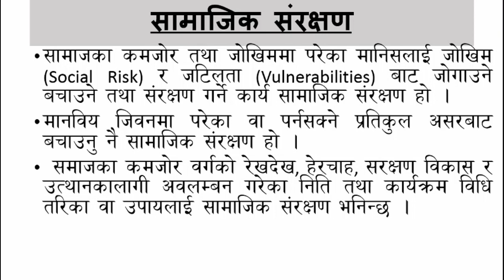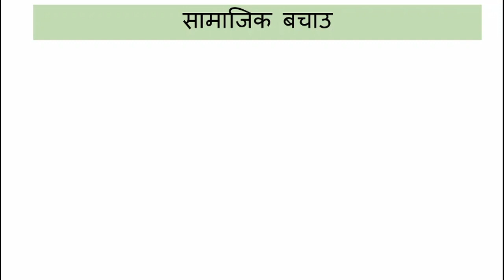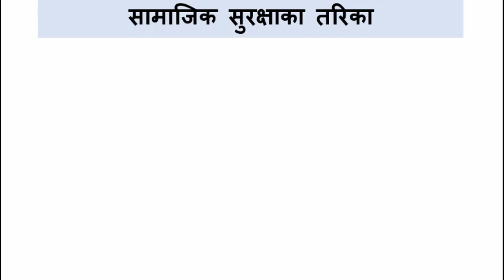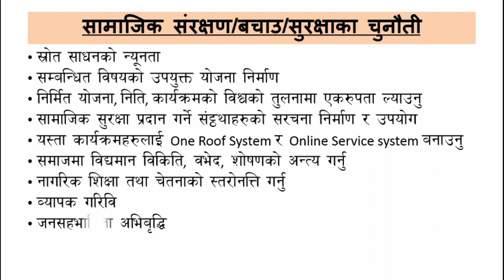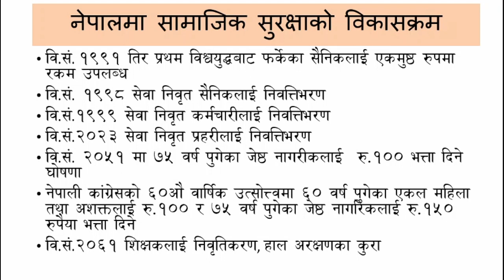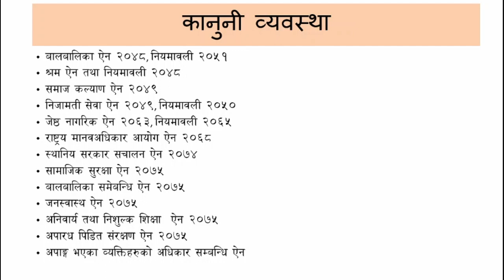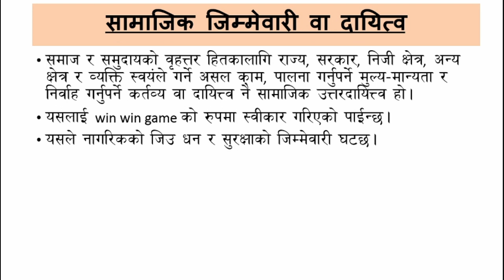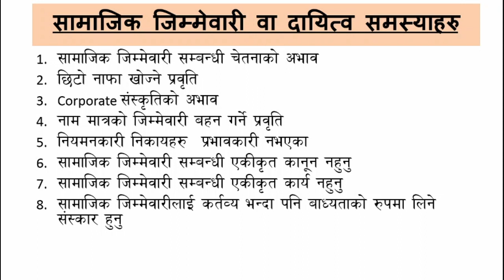सामाजिक संरक्षण।सामाजिक बचाउ।समाजिक सुरक्षा।सामाजिक जिम्मेवारी।loksewanotes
आजको हाम्रो यस भिडियोमा ना.सु. तथा शाखा अधिकृतको पाठ्यक्रममा भएको सामाजिक संरक्षण र सामाजिक सुरक्षाको बारेमा व्याख्या गरिएको छ।
आज को यो विषयबस्तु अधिकृतको तेस्रो पत्रमा समावेश भएको साथै अन्य सबै तहको परीक्षामा सोधिने भएको कारणले यो भिडियो बनाएका हौ।
यो च्यानल समग्र लोकसेवा लगायत विभिन्न आयोगले लिने प्रतिस्पर्धात्मक परिक्षाको तयारी गरि राख्नु भएको साथिहरुलाइ लक्षित गरेर बनाइएको च्यानल हो । शाखा अधिकृत नासु खरिदार कम्प्युटर अपरेटर लगायतका पदहरुमा तयारी गरि राख्नु भएको छ भने कृपया च्यानल सब्रसक्राइब गर्नुहोला ।
सरकारी जागिरे बन्ने लोकसेवा आयोगको तयारीको लागि च्यानल सब्रसक्राइब गर्नुहोला ।
 This youtube channel deals with public service commission preparation. it includes many videos of IQ, General knowledge, GK, Current Affairs, English preparation, subjective papers preparation. I request you all to like my youtube channel to get in touched for useful videos.

Subjective paper of loksewa शाखा अधिकृत । खरिदार । ना सु । । मा प्रतिस्पर्धा गरि सरकारी जागिरे बन्ने लोकसेवा आयोगको तयारीको लागि च्यानल सब्रसक्राइब गर्नुहोला ।